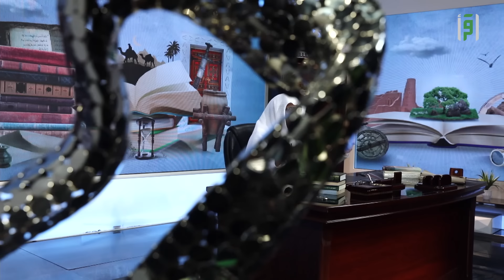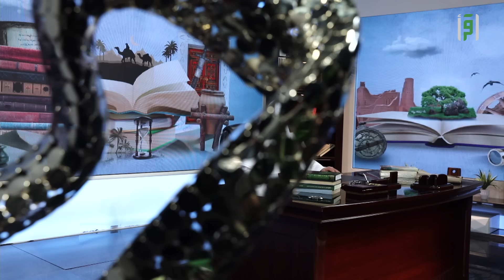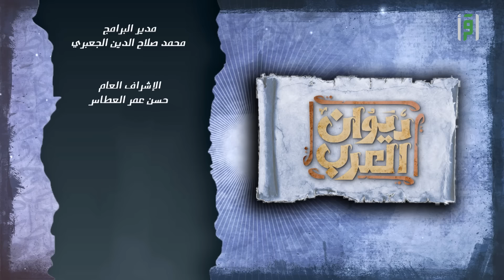ديوان العرب | الحلقة (8) النابغة الذبياني- الشيخ صالح المغامسي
في هذه الحلقة ننطلق في رحلة شيقة عبر تاريخ الشعر العربي، مستكشفين حياة وإبداع أحد أبرز شعراء العصر الجاهلي، النابغة الذبياني.. وكيف كان الشعر بالنسبة له سلاحًا للتأثير والسيطرة.

تعمقنا في تحليل معلقة النابغة "يا دارَ مَيَّةَ بِالعَلياءِ فَالسَنَدِ"، التي تعرض براعة الشاعر في استخدام اللغة وبناء المعاني، وعلى جانب الاعتذار في القصيدة، وكيف ابتكر النابغة نمطًا جديدًا من الشعر يجمع بين المدح والاعتذار.

كما تطرق المغامسي إلى بعض القصص والحكايات التي تدور حول النابغة، وكيف كانت آراؤه الشعرية محل احترام وتقدير من كبار الشعراء والأمراء.